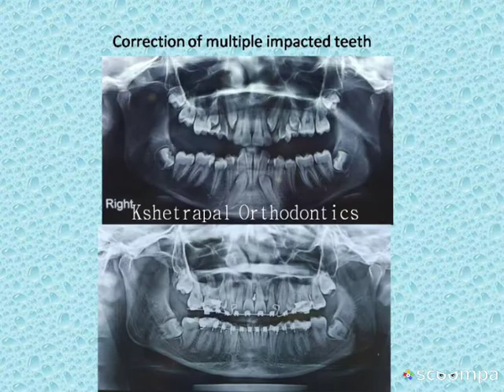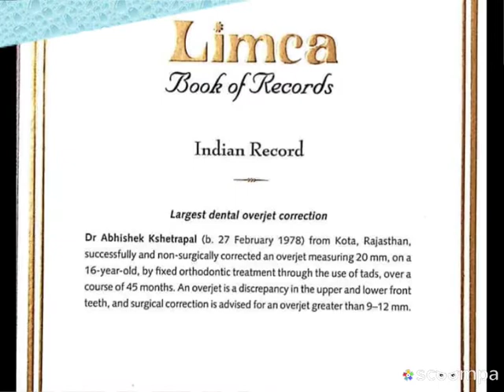Kshetrapal Orthodontics anniversary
Orthodontics before and after